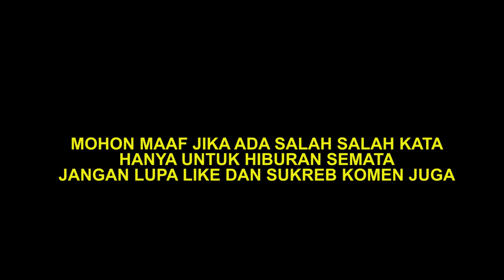LATAH LUCU TANTE CANTIK DI GODA SAMA COWOK MUDA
ketika tante  cantik digoda brondong